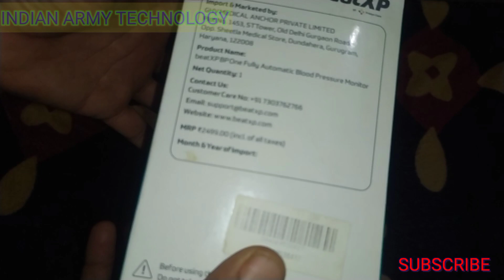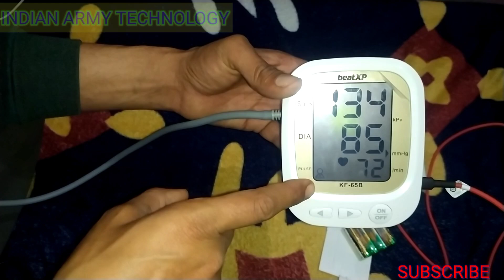beatxp bp monitor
buying link
1. with micro usb charging

2. with type C charging